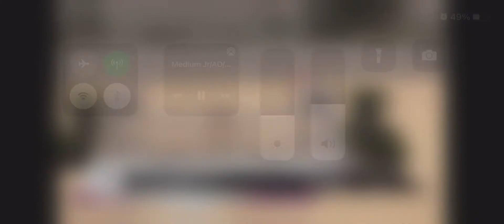Fundy winning the 1.30 medium speed